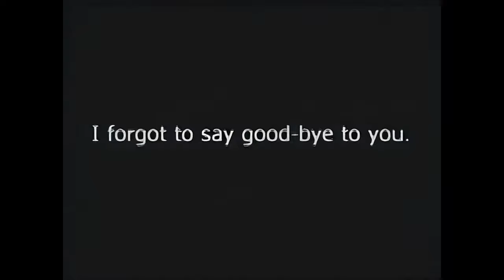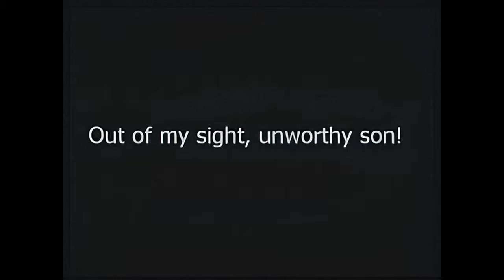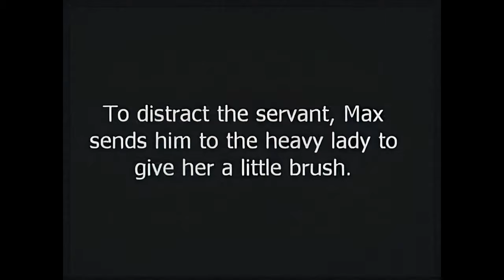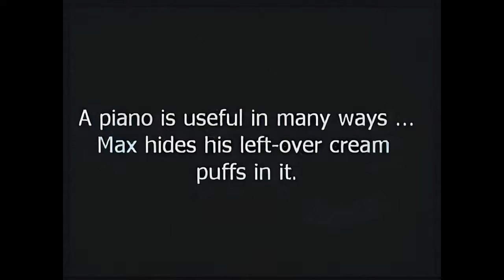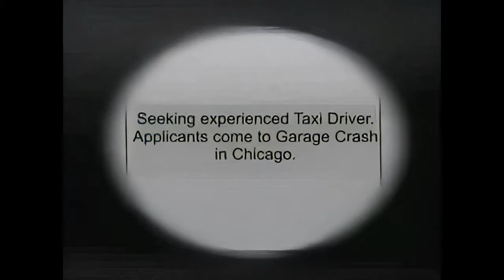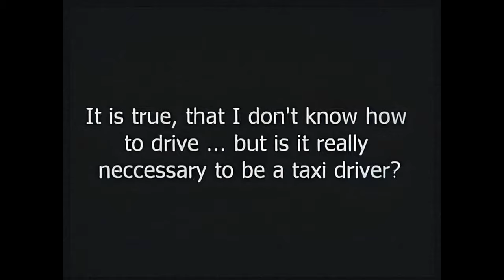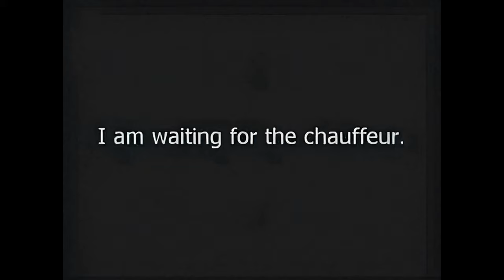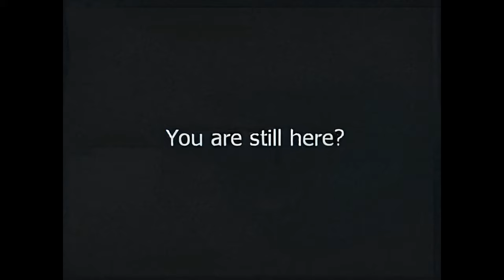Max in a Taxi (Max Linder) - 1917 - Full Movie - Colour - 4K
"Max in a Taxi" is a silent short comedy film released in 1917. This early silent film is notable for its humor and slapstick comedy, which were characteristic of many films of the era. While it may not be as widely remembered today as some other silent classics, it remains a part of the early history of cinema.

The film's title, "Max in a Taxi," suggests a comedic premise involving a character named Max and a taxi. Silent comedies often relied on simple yet amusing scenarios to entertain audiences.

During the silent film era, slapstick humor and physical comedy were prevalent, and "Max in a Taxi" likely followed this comedic tradition. The film would have featured exaggerated physical movements, pratfalls, and humorous situations, all intended to make the audience laugh without the need for spoken dialogue.

Unfortunately, specific details about the plot, cast, or the creative team behind "Max in a Taxi" are not readily available in my knowledge base, as it is a relatively lesser-known film from that era. Silent films like this often had relatively simple plots, and the primary focus was on delivering entertainment through physical comedy and visual gags.

Silent comedies were an important part of early cinema and contributed to the development of comedy in film. Comedians and actors of the time, such as Charlie Chaplin, Buster Keaton, and Harold Lloyd, became legendary figures through their contributions to the silent comedy genre. While "Max in a Taxi" may not have achieved the same level of recognition as films from these iconic comedians, it was a part of the broader landscape of early cinema and added to the entertainment of audiences during its time.

In conclusion, "Max in a Taxi" is an early silent comedy film from 1917 that likely relied on physical comedy and slapstick humor to entertain its audience. While specific details about the film are not readily available, it remains a part of the history of early cinema, showcasing the popularity of silent comedies during that era.